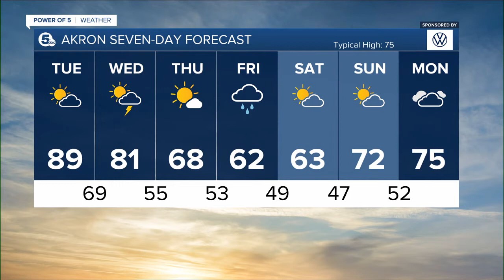News 5 Cleveland Latest Headlines | May 24, 10pm